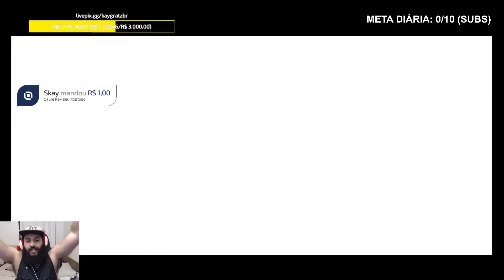CÓDIGO de GEMAS + SUMONADA do AZAR no STREET FIGHTER DUEL!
Faaala guys, tranquilo? saiu codigo novo pra gente colocar no Street Fighter Duel!! E de quebra aquela summonada do crime, será que deu bom?? Tmj e fiquem com Deus.

Codigo: SFDTOP1

💸 APOIO 💸

💌 LINKS 💌